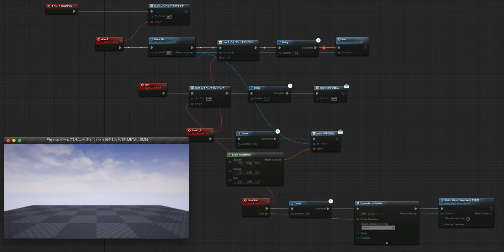Continuation Passing Style on UE4 Blueprint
イベントを継続手続きとして渡す。途中にディレイを入れたりできる。